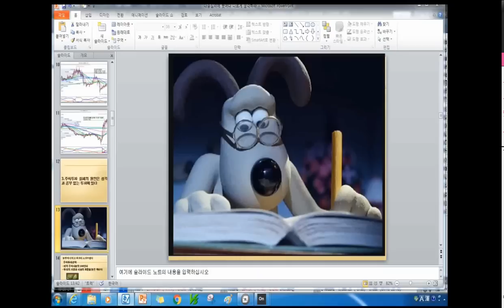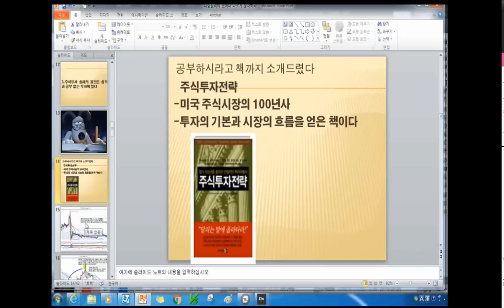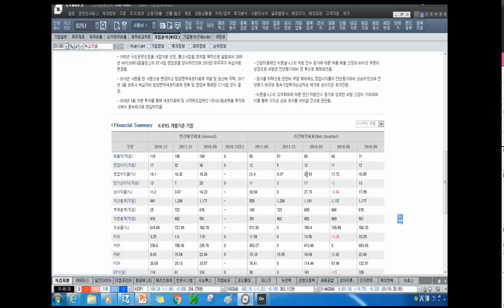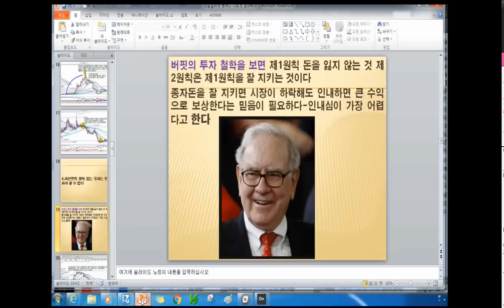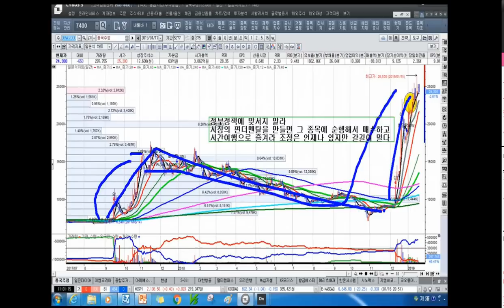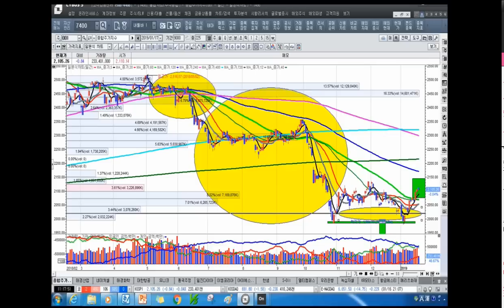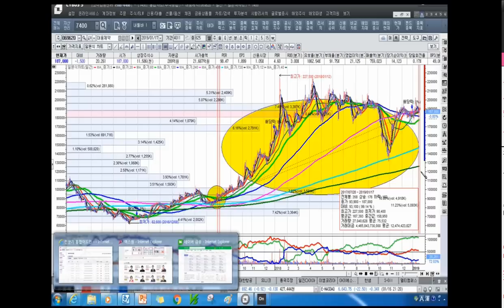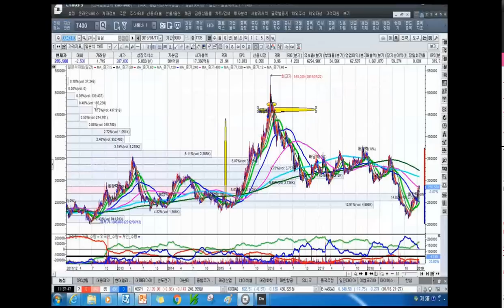[주식투자]주식투자 실패의 원인은 성격과 공부 없는 투자에 있다2019.1.18]